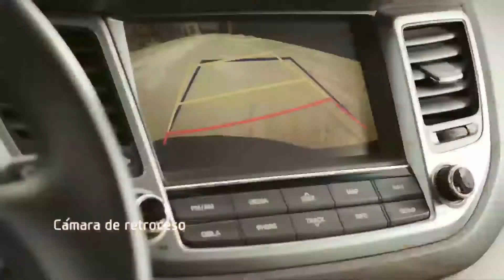Marjorie Von Ahn entrevista a Francisco Páez de Malacates Trébol Shop